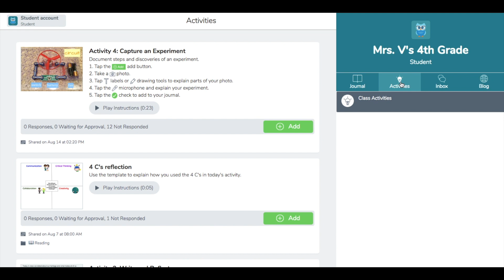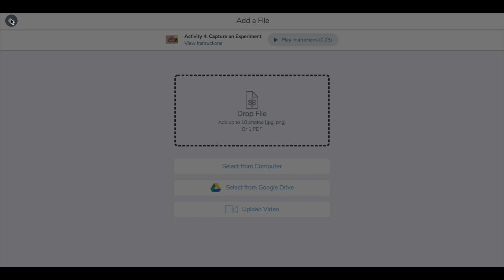Students respond to an activity in Seesaw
This video will show you how students respond to an activity in Seesaw. To learn more about Seesaw and Seesaw for Schools, visit web.seesaw.me